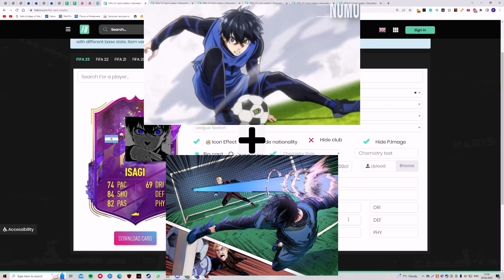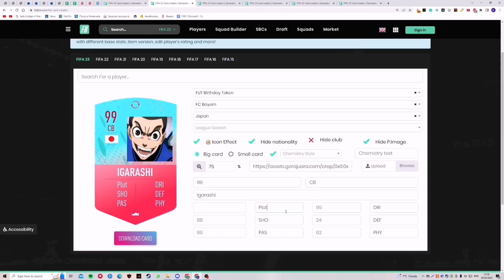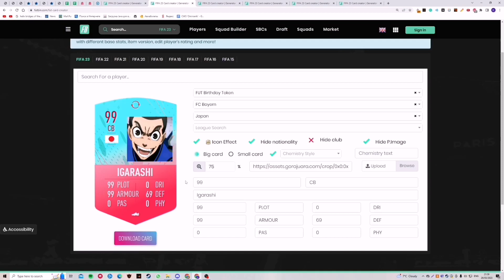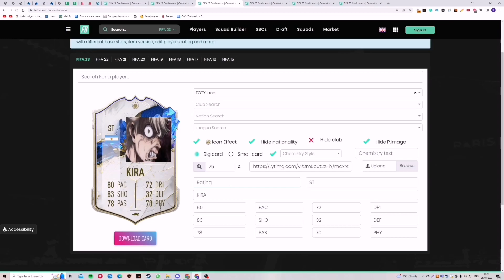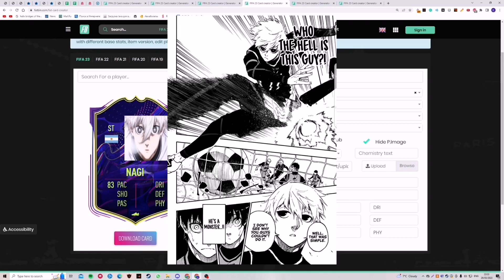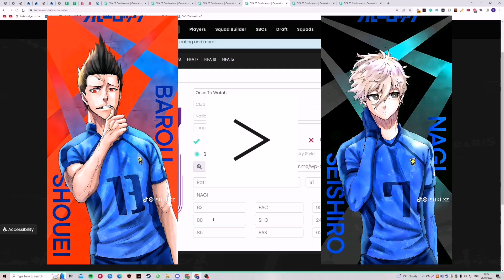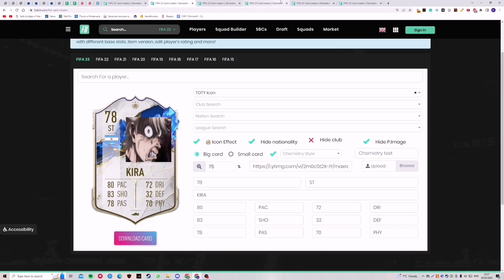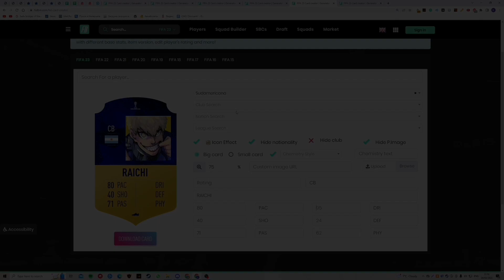BLUE LOCK RATINGS ARE MID!!! Blue Lock FIFA Ratings - Episode 1